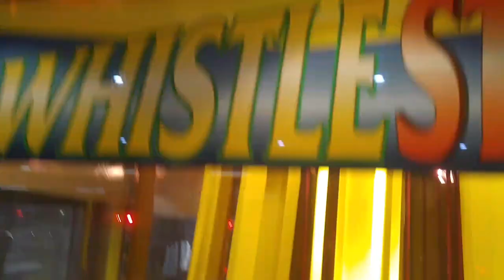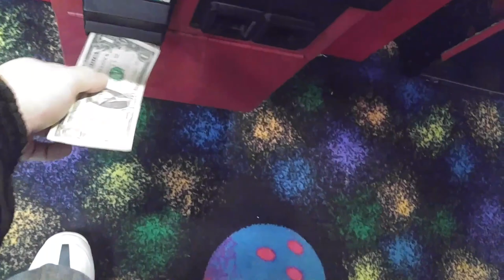Whistle Stop Arcade Game WINNER Once Again :) (Prince of Persia Movie)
NOTE: PLEASE DON'T WATCH ANYTHING AFTER THE FIRST PLAY, cause I don't win anything afterward if you wanna save your time :P

First time I've won on this game in awhile, hopefully I can keep winning good stuff on this machine :P